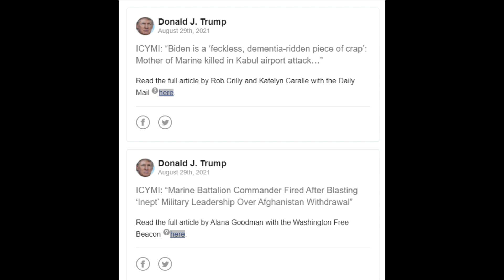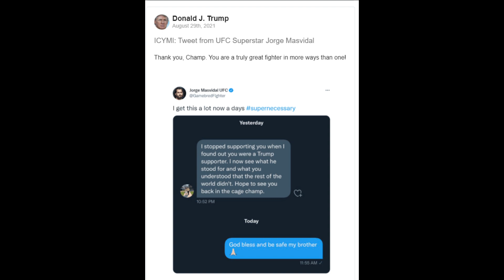トランプ前大統領声明～梅田は無謀で認知症に悩まされているガラクタだ！～8月31日[日本語朗読]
トランプ前大統領の声明。2021年8月28-29日EDTを日本語朗読にてご紹介します。機械訳です。

■再生リスト：「アメリカのAIに関する国家安全保障委員会(NSCAI) 最終報告書」日本語朗読